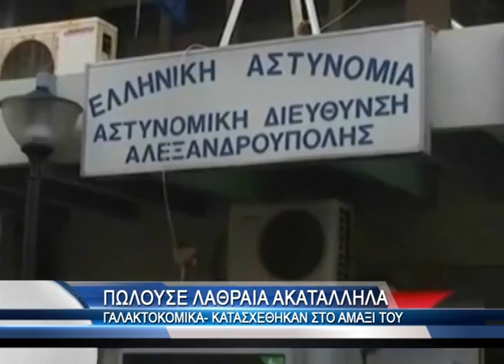Κάνναβη στο σπίτι 47χρονου στη Δράμα